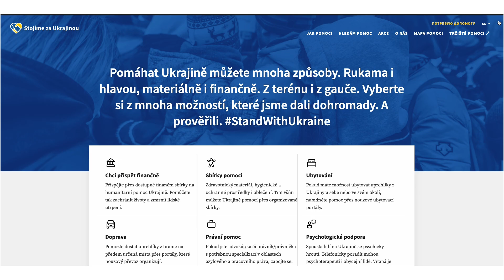Jak pomoci Ukrajině? Chce se mi brečet a tleskám!!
Drobné skutky pomohou více než si myslíte. Víte jak můžete pomoci Ukrajině? Nebo kde? Koukněte do mapy ... Děkuji všem, kteří pomáhají. Jste hrdinové!!